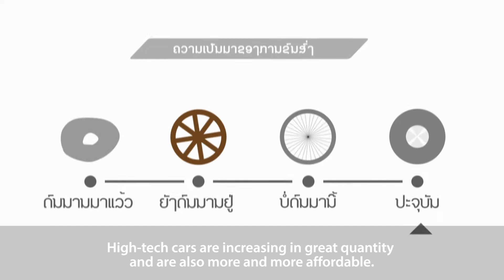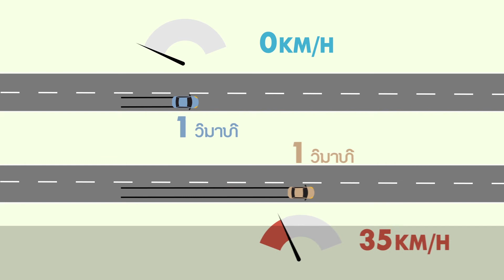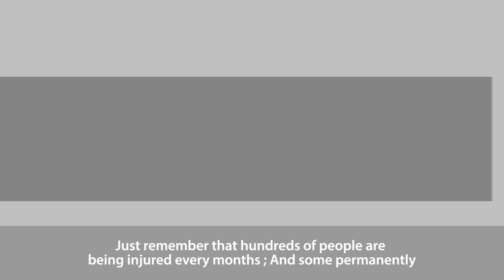Don't Drink and Drive - Vientianale Short film 2017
Special PSA animation video made with the help of HUMA.